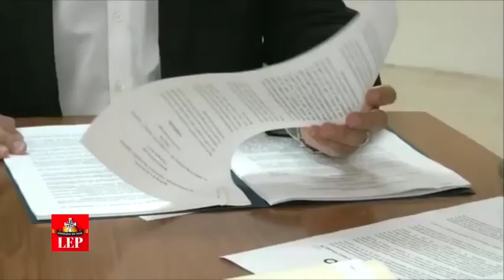ATTT declara que servicio de Uber debe ser reglamentado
La Autoridad del Tránsito y Transporte Terrestre (ATTT) emitió la Resolución N° OAL-466 del 18 de agosto de 2017 en la cual declara que el servicio ofrecido mediante plataformas tecnológicas que se está brindando a través de las disposiciones legales vigentes de comercio electrónico, es una actividad económica que debe ser reglamentada en el marco de la ley de transporte.